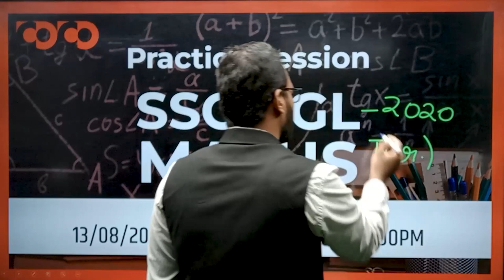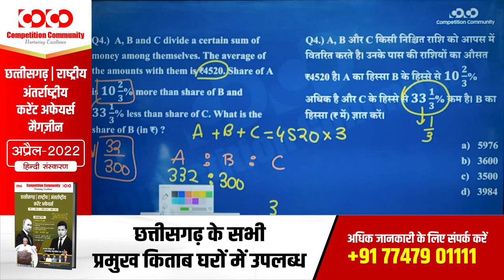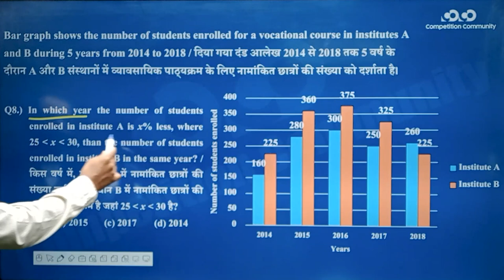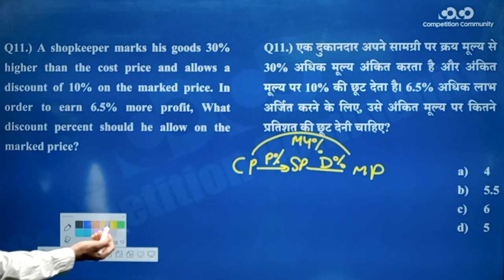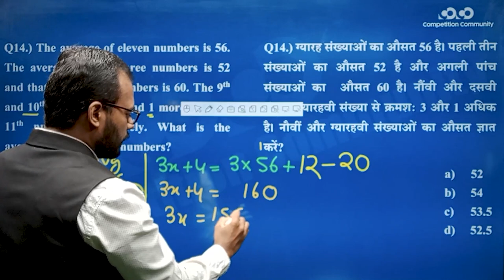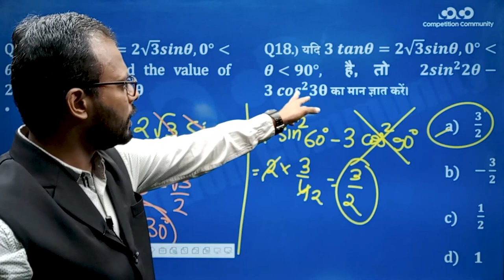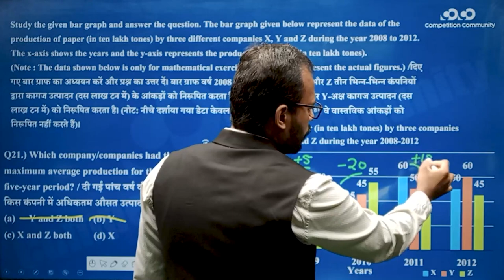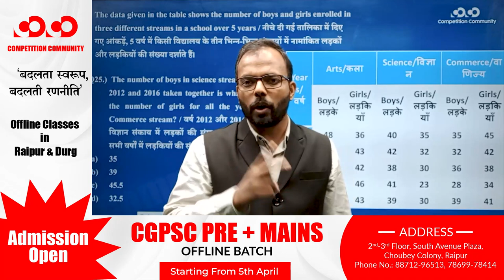SSC CGL/CHSL - Maths || Practice Session (Part - 2)